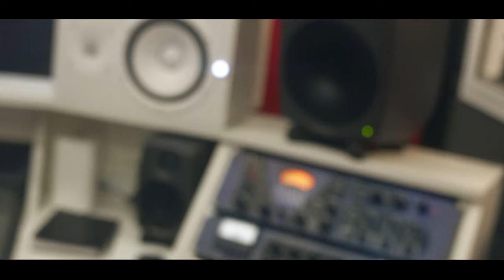Mc Sueco - Inveja Tem Sono Leve [Web-Clipe Oficial] Prod. DJ Rhuivo.